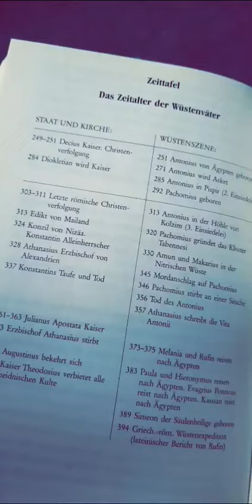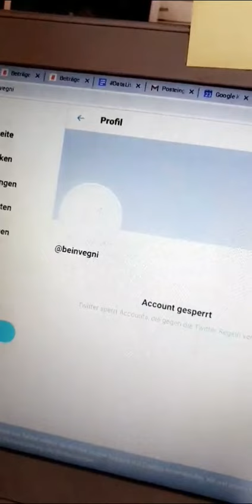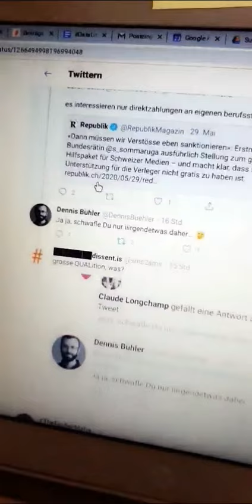Der Eigenart vieler dienen. RB 2,31 how2disagree CoWorkingSpace 20.- 27.6.20